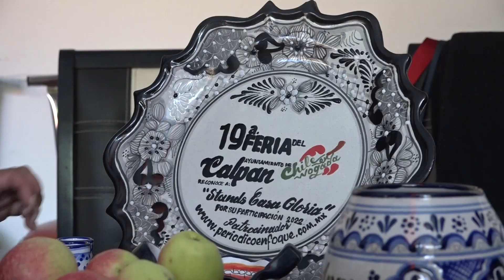Inicia la elaboración de los Chiles en Nogada en San Andrés Calpan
A pies del volcán Popocatépetl, en este municipio reconocido mundialmente por ser el lugar donde se elabora este platillo típico han iniciado con la preparación y elaboración, sin embargo cada casa o lugar donde se sirve, tiene una receta única la cual viene de generación en generación